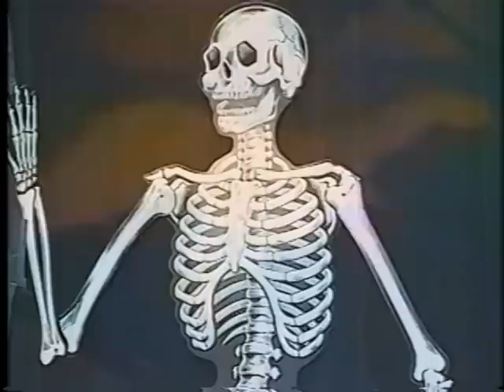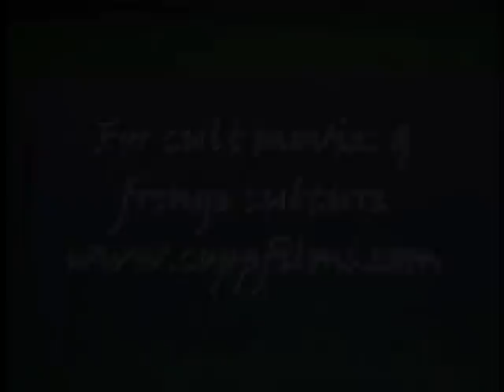The Lawn Jockeys on "Shock Theatre," Featuring Dr. Creep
The Lawn Jockeys were the Dayton/Chicago rock outfit who served as the defacto house band for legendary television horror host Dr. Creep, and his program "Shock Theatre," which was one of Dayton, Ohio's great local television products from when it first started in the early 70's.

Here the band performs during a live on-air edition of Shock Theatre, after the program had returned to production in the late 90's via community television in Dayton. This was from a special anniversary movie marathon edition of the program, produced live from the facilities of the Miami Valley Communications Council in Centerville, Ohio on June 16, 2001, this segment was the closing portion of the six-hour program.

The program was produced by Rick Martin along with acclaimed filmmaker Andy Copp, who was directing the sequence, and from whose extensive collection of underground and psychedelia cinema the video mash up was concocted. These programs were great fun, a live community party on television, featuring films, music, and lots of audience interaction via call-ins.

The Lawn Jockeys, along with the Organic Groove Continuum, produced a CD in tribute to Dr. Creep and "Shock Theatre," entitled "The Amazing Sounds of Shock Theatre," produced and released by Big Beef Records earlier that same year.